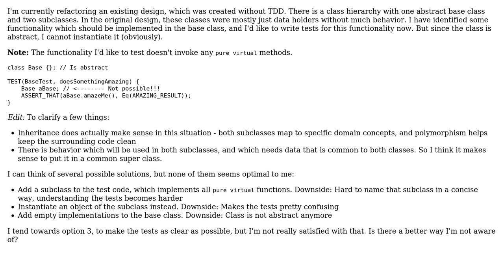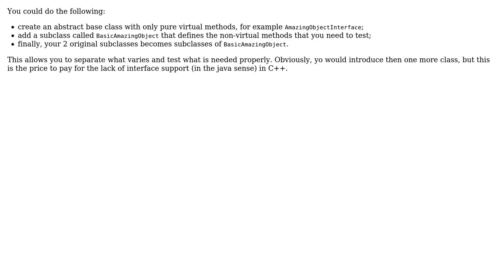Software Engineering: Testing abstract class' behavior (2 Solutions!!)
Software Engineering: Testing abstract class' behavior

With thanks & praise to God, and with thanks to the many people who have made this project possible! | Content (except music & images) licensed under CC BY-SA | Music | Images & others | With thanks to user sansuiso user lethal-guitar user guillaume31 and the Stack Exchange Network Trademarks are property of their respective owners. You are responsible for your own actions.